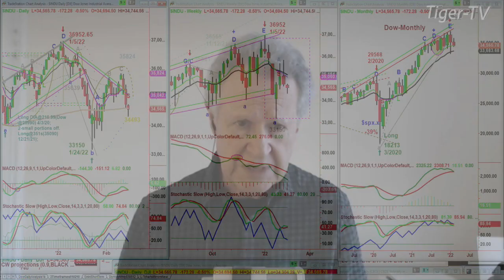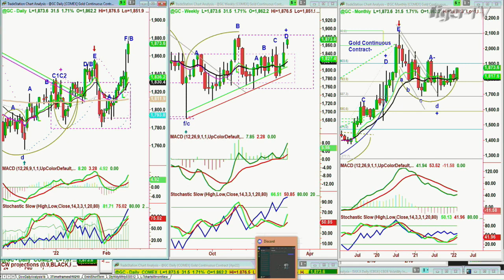February 14th, 4PM ET Market Update on TFNN - 2022